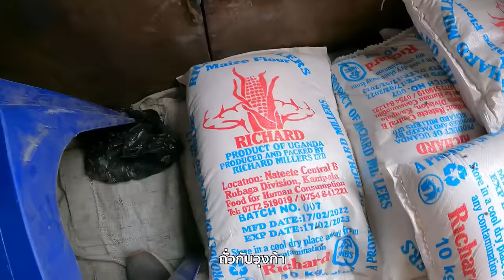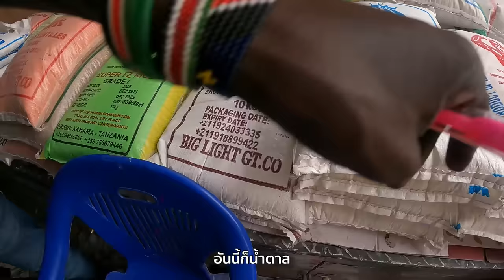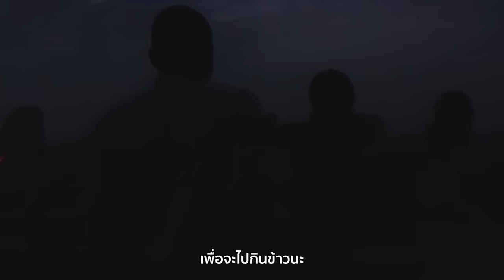1 Night With Mundari Tribe, South Sudan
ค้างคืนกับชาวเผ่ามุนดารี่กลางแคมป์วัวที่ควันขโมงตลอด 24 ชั่วโมง!